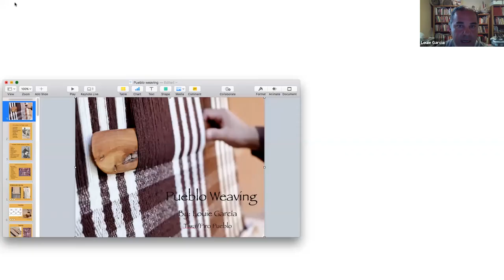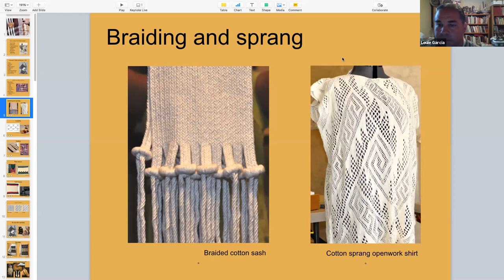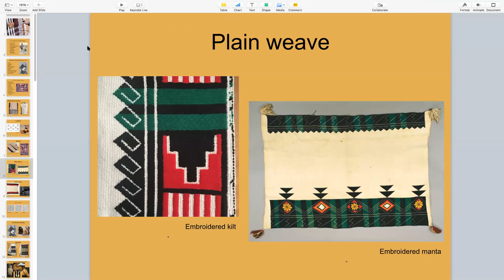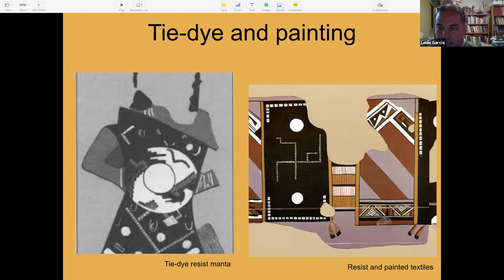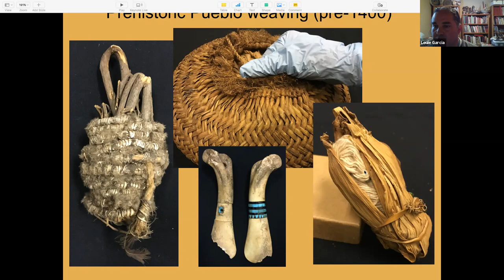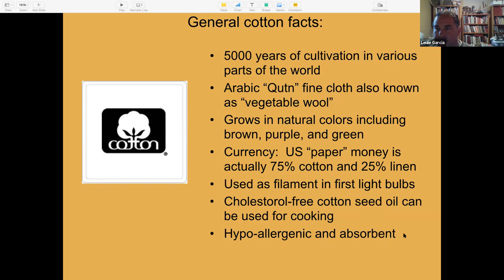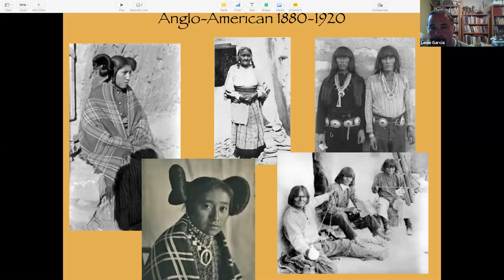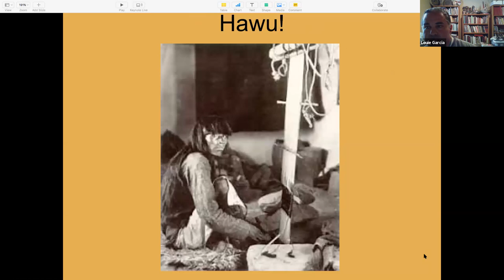Innovation in Archaeology Speaker Series with Louie Garcia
Archaeologists continually seek to re-frame the past from new angles, and to search for new answers to the questions we have about the people who came before us. This series brings together scholars who are providing alternate perspectives from which to view the past in the American Southwest. Their work is expanding our appreciation of the lives ancestral people led in this complex and challenging environment, whether by turning a fresh gaze toward museum collections, or examining old data through a new prism, or by offering personal insights into the people behind the ancestral sites as an indigenous archaeologist.
Louie García is a traditional Pueblo fiber artist of Tiwa/Piro Pueblo heritage from southern New Mexico. Over the years, Louie has exhibited his work in various local museums and has talked extensively on the topic of Pueblo weaving at various venues. Louie is a research team member of the Cedar Mesa Perishables Project, a team of archaeologists and Pueblo weavers documenting prehistoric perishable collections in various museums and institutions in the United States in an effort to compile a database accessible to all who may be interested in learning more about the material culture of the ancient Pueblo Southwest. In this video, Louie Garcia provides a historical summary of Pueblo weaving from the prehistoric period to today, and discusses weaving techniques and materials.